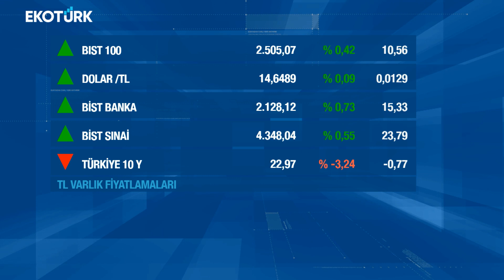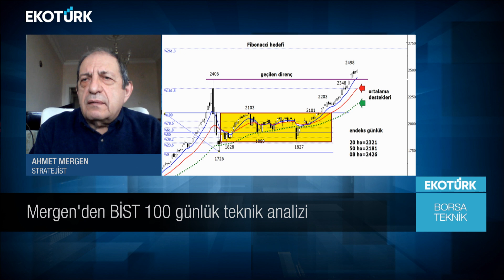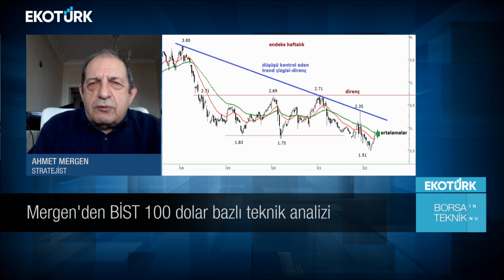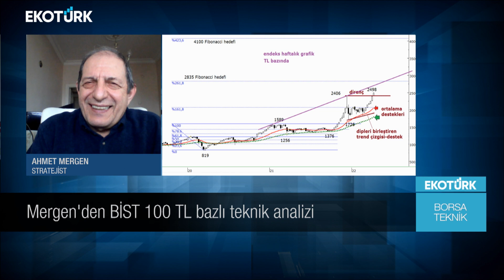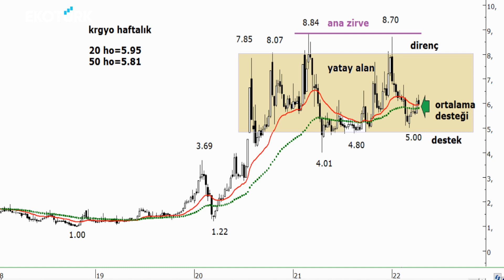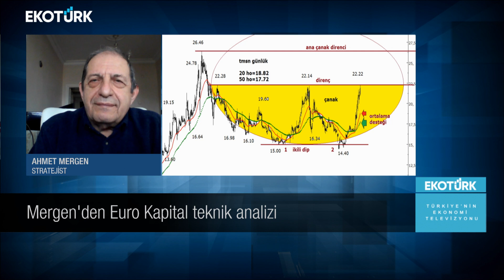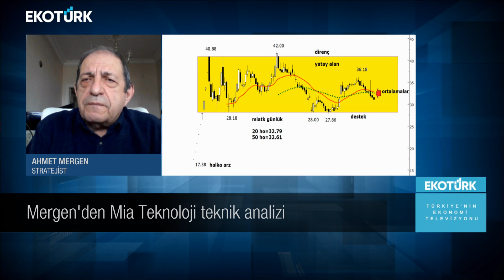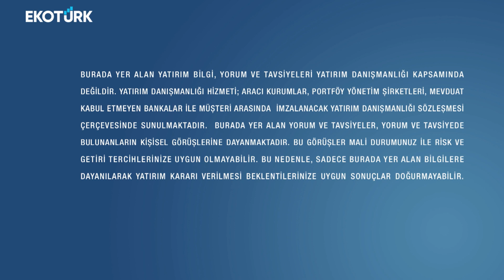Borsa Teknik | Ahmet Mergen | Perihan Tantuğ | 18.04.2022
BİST100 GÜNLÜK
BİST100 HAFTALIK ÖZEL
BİST100 HAFTALIK DOLAR BAZLI
BİST100 HAFTALIK TL BAZINDA
AKFEN GYO
KORFEZ GYO
EURO KAPİTAL YATIRIM ORTAKLIĞI
TÜMOSAN
MAİ TEKNOLOJİ
MERCAN KİMYA SANAYİ
MEDİTERA TIBBİ MALZEME
MARGÜN TIBBİ